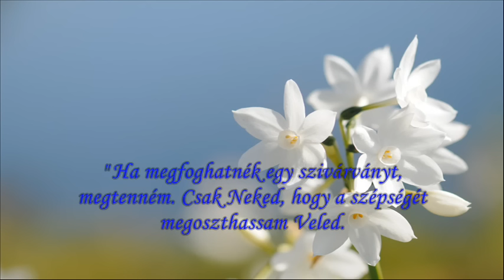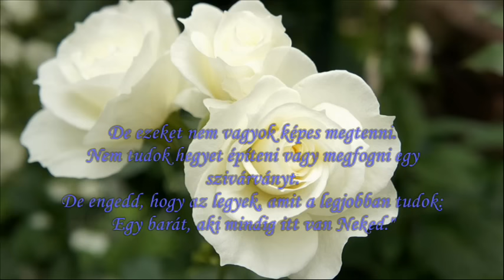Szeretettel Neked ...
"Ha megfoghatnék egy szivárványt, megtenném.
Csak Neked, hogy a szépségét megoszthassam Veled.
Azokon a napokon, mikor egyedül érzed magad, építenék egy hegyet, ami csak a Tiéd lenne.
Egy hely a kikapcsolódásra, egy hely, egyedül lenni.
Ha a gondjaidat a kezemben tarthatnám, a tengerbe dobnám őket.
De ezeket nem vagyok képes megtenni. Nem tudok hegyet építeni vagy megfogni egy szivárványt.
Engedd, hogy az legyek, amit a legjobban tudok:
Egy barát, aki mindig itt van Neked."
video: Aranygloria